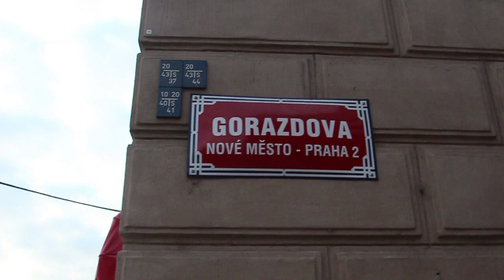SLUSNY kurzy na "Palačáku"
Nové yoyo kurzy nedaleko Palackého náměstí (Gorazdova 10).
Kurzy pro začátečníky:
Út: 17:00-18:00
Kurzy pro pokročilé:
Út: 18:00-19:00

Lektoři:
Robert Kučera
David Kreibich
Zdeněk Hýbl
+ hosté